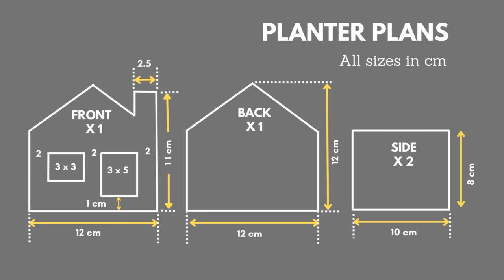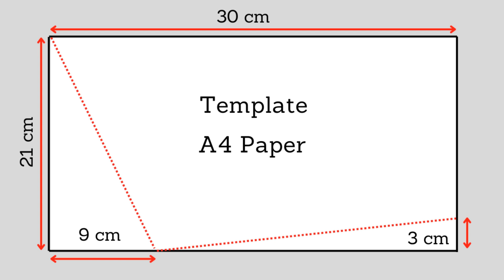DIY plant pot and vase making ideas. 7 DIY plant pot and vase making ideas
DIY plant pot and vase making ideas. 7 DIY plant pot and vase making compilation video. Beautiful and easy planters and flower pot DIY video that is easy to follow. great for beginners and DIY enthusiasts. These projects look beautiful in any room or office. In this compilation I will show you how to make unique and modern plant pots and vases. Home decoration flower vase and plant pot making ideas that will enhance your home or living space.

Time stamp:
00:01 Intro
00:06 #1
05:54 #2
13:31 #3
19:02 #4
24:18 #5
29:43 #6
36:26 #7